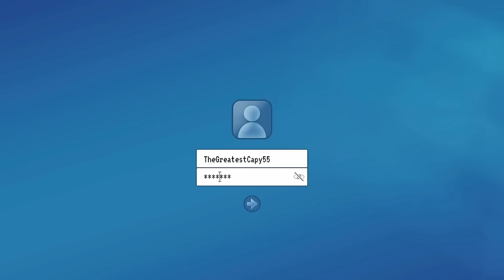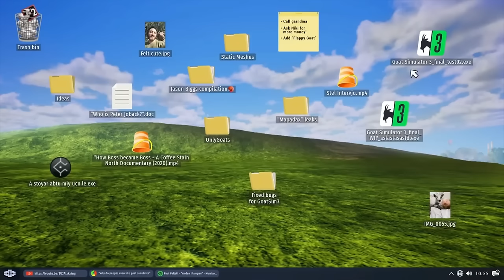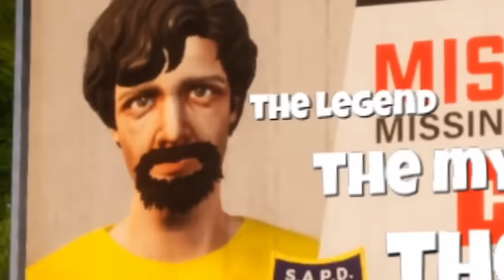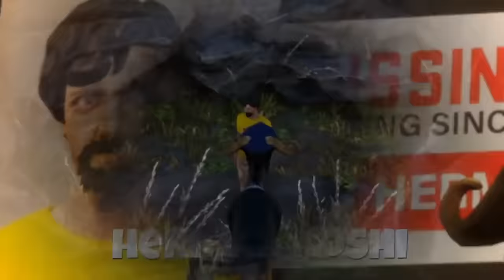Unlocking EVERY Secret in Goat Simulator 3!! (Full Movie)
🐐 Unlocking EVERY Secret in Goat Simulator 3 The Full Movie! Today Beautiful OB is back in goat simulator 3 gameplay, and we have to find every secret, every unlockable and every easter egg! Will Beautiful OB be the best goat and find all the secrets in goat simulator 3 gameplay?